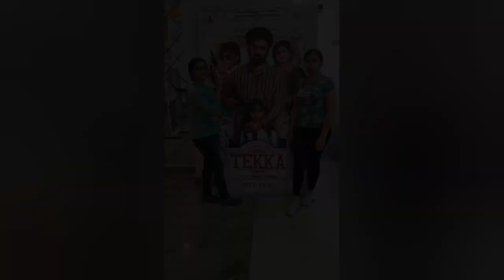We Caught TEKKA!!! @TinniUnplugged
Welcome to Tinni Unplugged YouTube and Tinni Unplugged FB Page.